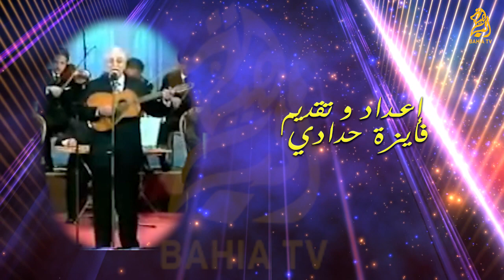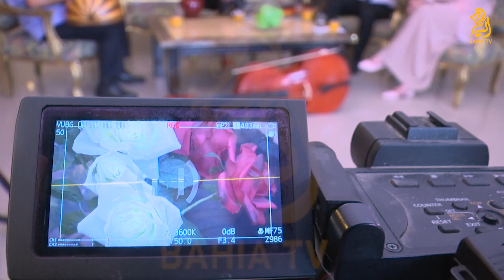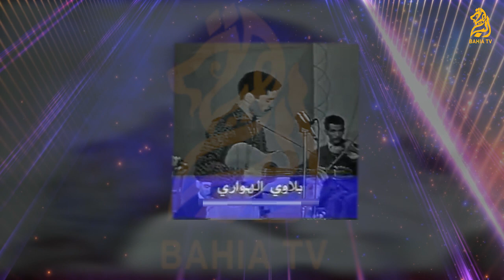بلاوي هواري في الذاكرة